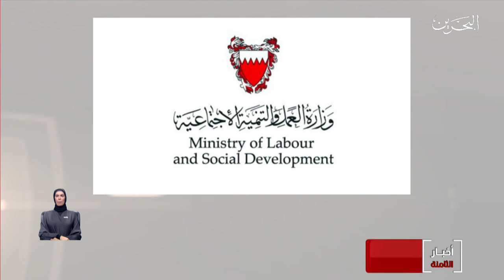البحرين مركز الأخبار : وزارة العمل تعلن عن إستمرارية إيقاف أنشطة دور الحضانات حتى 25 أكتوبر المقبل